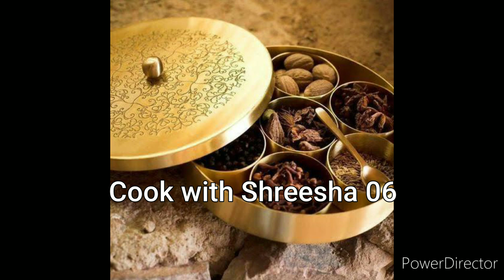How To Make Green Moong Dal Sabji | Very Tasty | Village Style | Green Moong Dal Curry